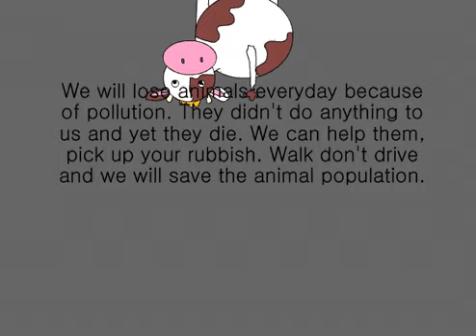The Ozone is a No Zone